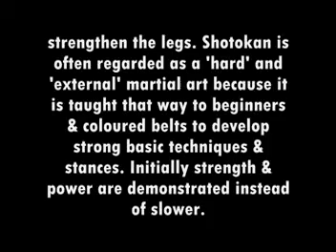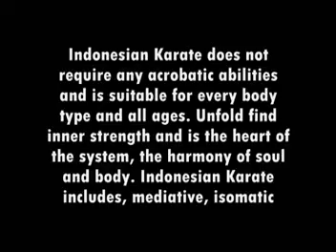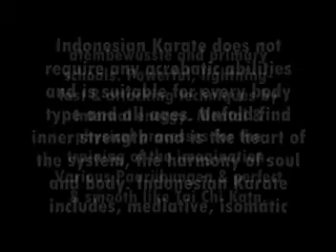SHOTOKAN KARATE vs INDONESIAN KARATE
SHOTOKAN KARATE - laid out the TWENTY PRECEPTS OF KARATE, which form the foundations of the art. Within this twenty principles, based heavily on Bushido and Zen, lies the philosophy of Shotokan. The principles allude to notions of humility, respect, compassion, patience and both an inward and outward calmness. Funakoshi's belief that through karate practice and observation of 20 principles, the karateka would improve their person.
Shotokan training is usually divided into three parts: kihon (basics), kata (forms or patterns of moves), and kumite (sparring). Techniques in kihon and kata are characterized by deep, long stances that provide stability, enable powerful movements, and strengthen the legs. Shotokan is often regarded as a 'hard' and 'external' martial art because it is taught that way to beginners and coloured belts to develop strong basic techniques and stances. Initially strength and power are demonstrated instead of slower, more flowing motions.

INDONESIAN KARATE Indonesian Karate does not require any acrobatic abilities and is suitable for every body type and all ages. unfold find inner strength and is the heart of the system, the harmony of soul and body. Indonesian Karate includes, mediative, isomatic atembewusste and primary schools. Powerful, lightning-fast and attacking techniques by internal energy. Mental and physical processes for the training of the imagiantion. Various Paarübungen and perfect and smooth like Tai Chi Kata.